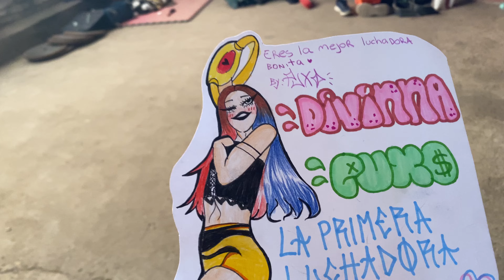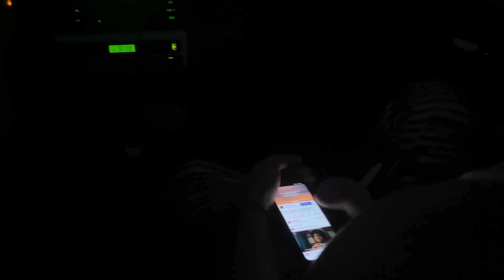BESO DE 5 / VLOG #23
nose que está pasando con mi  vida, just watch the vlog y disfruten hoes, XOXO, Divinna.